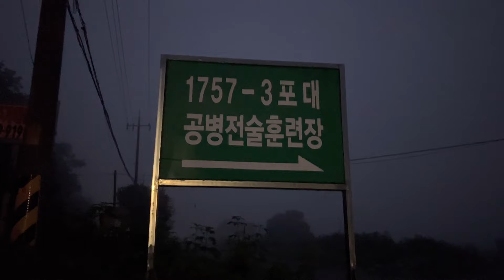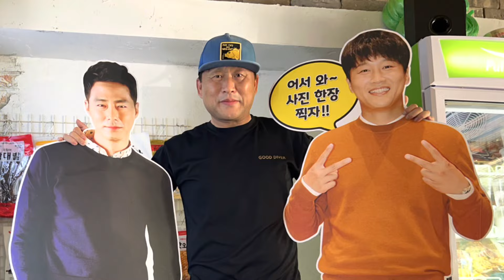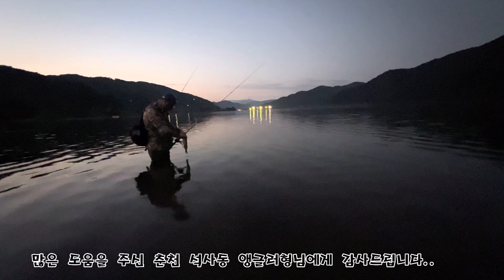춘천 BIG bass Lunker 런커배스 포인트 공유 & fact:어쩌다사장 2022-08-20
Aug-20-2022 오랜만에..갑자기 춘천 배스 보고싶었다. 1년만인가?

물을 최대로 많이빼서 힘들다고 한다.
하지만 내가 다니는 경기북부 강계도 마찬가지다.
어짜피 운빨이다. 이런시기에는 빠르게 포인트 이동하면 면꽝은 가능하다.
신포리 공병대 오전5:30분 도착 서울 앵글러분 지난주 짜치라도 나왔다고 하신다.
마름이 거의 땅에 붙어있다..
열라 캐스팅했지만 입질도 없다.
 원천리로 가다가 갑자기 지촌리로 핸들을 틀었다. 약간의 새물이 흘러나온다.
짜치 두마리가 놀구있다 나를 보고 도망갔다.
스베로 몇번 캐스팅 떵! 때린다. 바닥인가?
아니다 빅베스다. 런커가 확실하다..
53런커!
 이후 원천리가서 로컬분에게 전설같은 오전6시 방금전 상황을 듣고 결심했다. 오늘 반항이다. 야간까지 꼭 해야 한다고 결심했다.
결과는 별로 였지만 프리 정타 인생에 이렇게 많이 캐스팅한적은 없었다..

오전9시 철수하며 원천상회가서 라면 먹음 3,500원 가격을 올리셔애 할 것 같다.
친구만나서 록이&은수 용돈 220$받음
큰이모님 미용실가서 머리 잘랐음
장모님&장인 모시고 오리능이 점심
그후 원천리 5시에 들어가 9시까지 무한캐스팅!
 4시간 결과물은 짜치 한마리 지만 좋은 포인트를 알았다.
 내년에 또오면 나도 전설 같은 배스낚시를 경험할 지도 모른다.